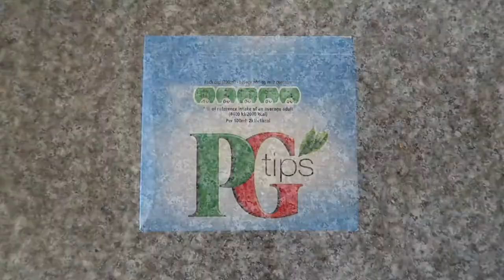Execution is Everything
Film 012 - Execution Is Everything

So many people have asked about my new camera I use for my vlogs. This vlog I talk about my new camera more in depth and an idea that has been frustrating me that people believe the best camera will make the best film. Ideas are simple, execution is everything.

Video 'How to turn your apple watch gold' by Casey Neistat

Add me on Snapchat/Instagram: @bernardmarcelo
‪#‎MarceloProductions‬